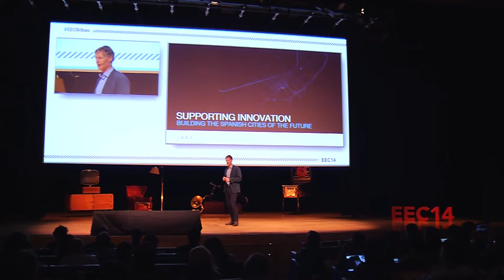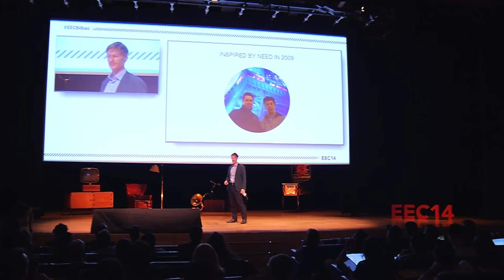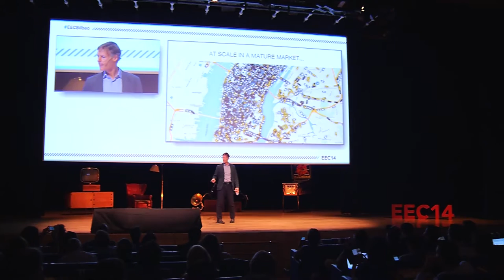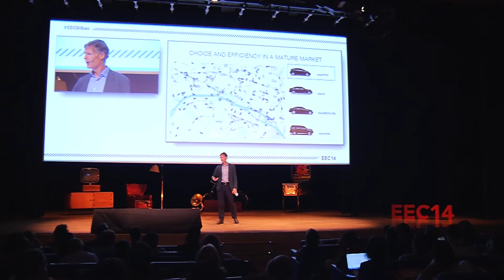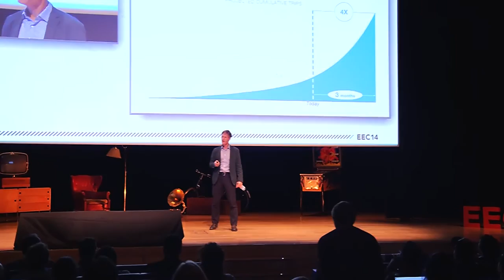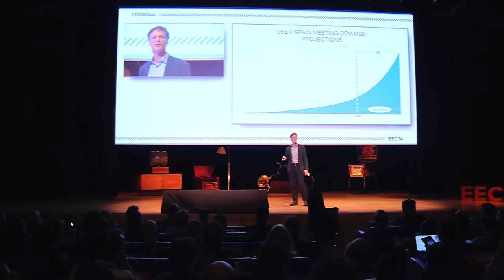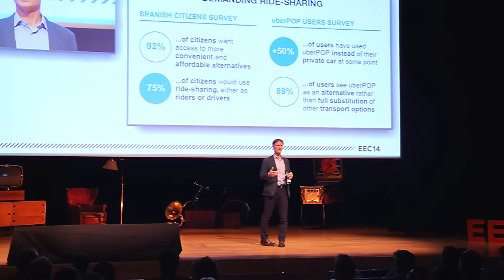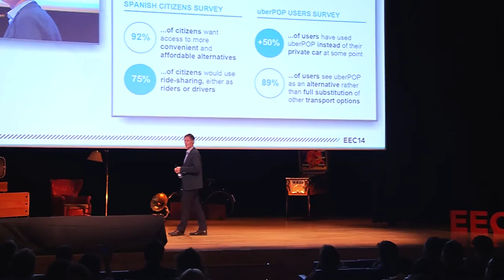EEC14 - Niall Wass (Uber)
“Uber. Supporting innovation – Building the cities of the future”, Niall Wass (Senior Vice President EMEA & APAC, Uber)